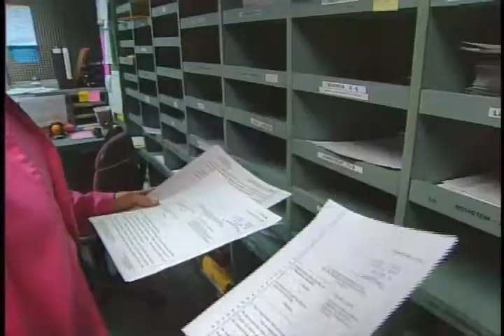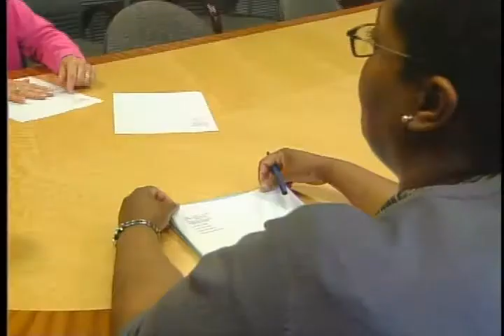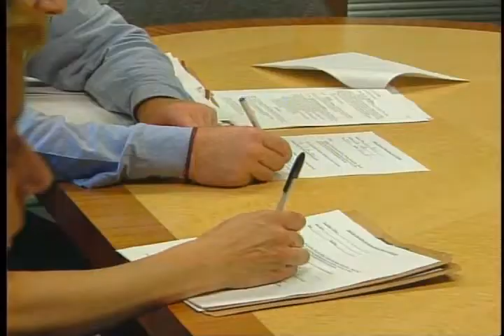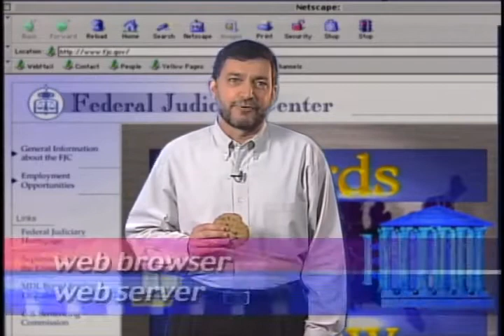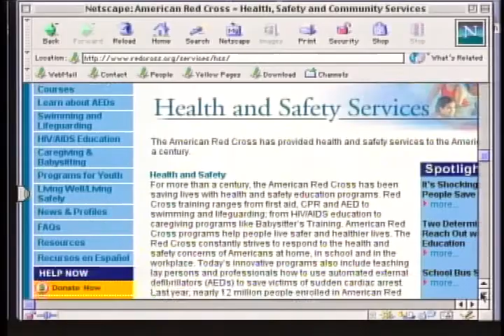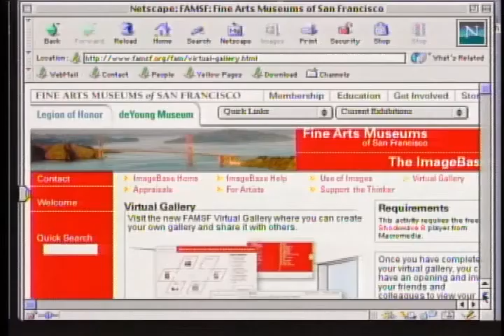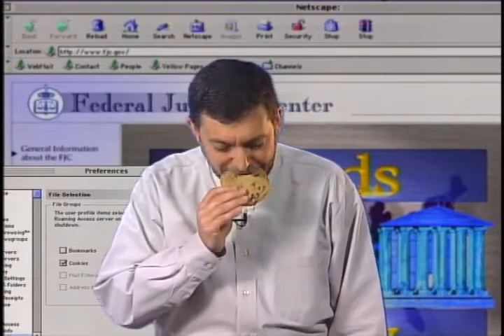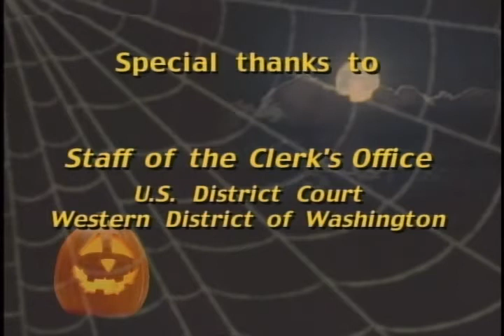Court to Court (Oct 2001)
Federal Judicial Center. Court to Court (Oct 2001). October 31, 2001. In this edition, staff of the clerk's office (W.D. Wash.) explain how they have dealt with some of the bumps in the road on the way to successful team-based management. We also hear from several district courts along the U.S.-Mexico border, which handle more than one-fourth of all criminal cases in the country, and which have used a creative method to cope with the workload. The clerk's office staff at the combined district and bankruptcy courts (D. Idaho) provide insights into how they handle the important job of dealing with the public, both at the intake counter and over the telephone. This installment of the video glossary "Words to Know" explores new meanings for browsers, servers, and cookies.